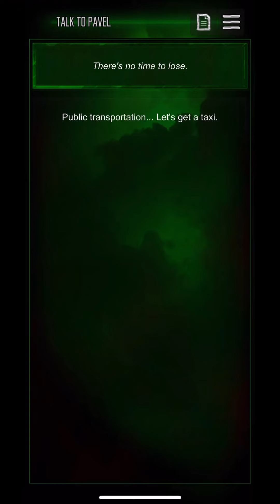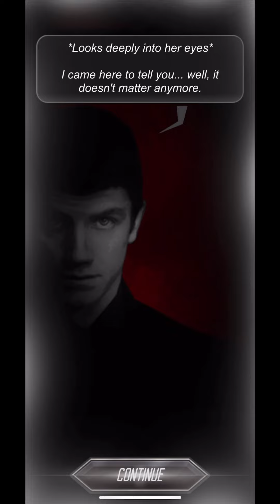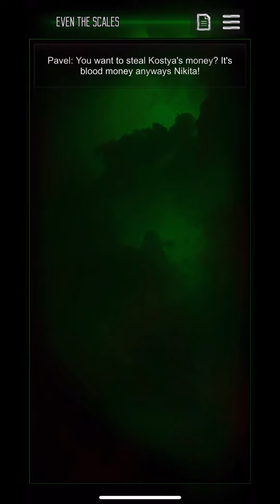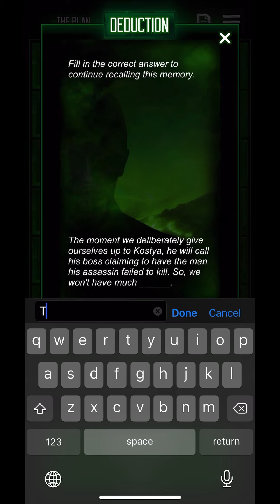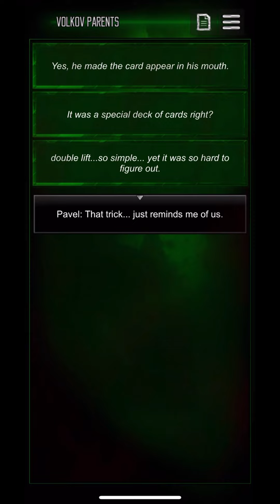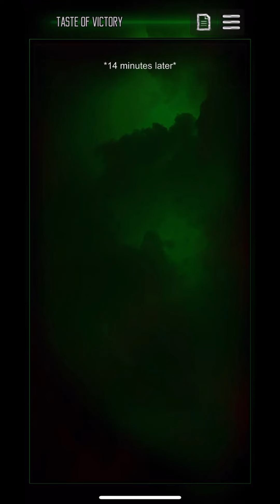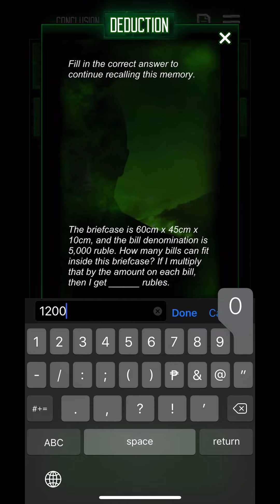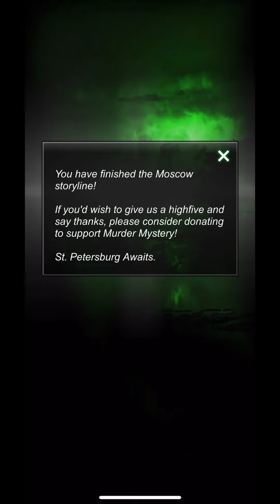Part 33 Murder Mystery: A Life of Crime